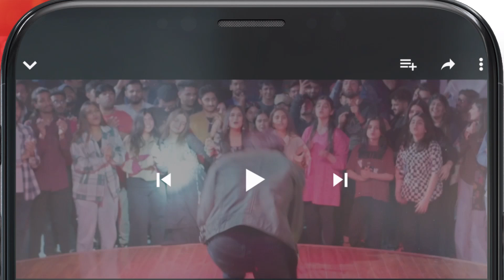Kacha Dhaga - Episode 35 Teaser - usamakhan mashalkhan - HUM TV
Usama Khan
Nabeel Zuberi
Muhammad Usama
Mashal Khan
Hina Afridi
Shamil Khan
Kinza Malik